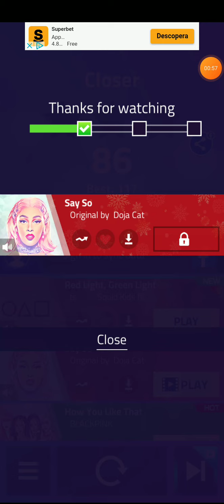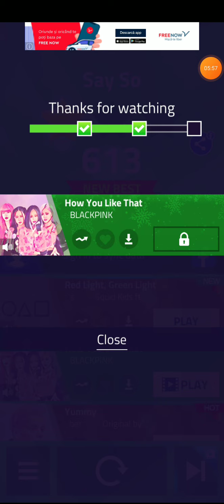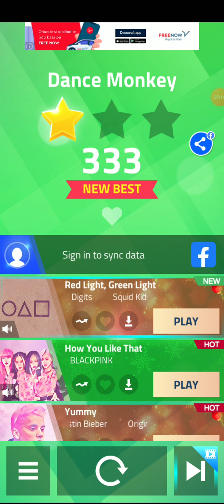Magic Tiles 3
Ne jucăm Magic Tiles 3 pentru prima dată!